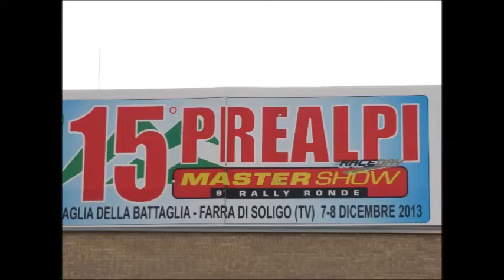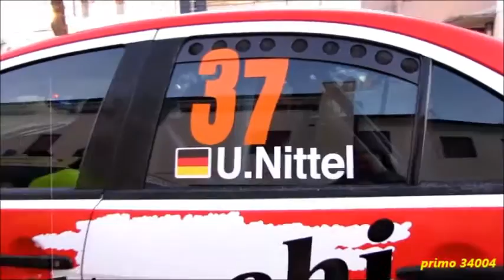SPECIAL UWE NITTEL- PREALPI MASTER SHOW 2013 ITALY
A SPECIAL UWE NITTEL - RALLYE VIZEWELTMEISTER VON 1996 AUF MITSUBISHI ,HEUTE ZUM ZWEITEN MAL BEI DER PREALPI MASTER SHOW 2013 (TREVISO) ITALIEN, MIT EINEM 1.PLATZ IN DER GRUPPE N/4 UND EINEM 8.PLATZ IN DER GESAMTWERTUNG BEI DER PREALPI MASTER SHOW 2013 AUF MITSUBISHI LANCER N/4.